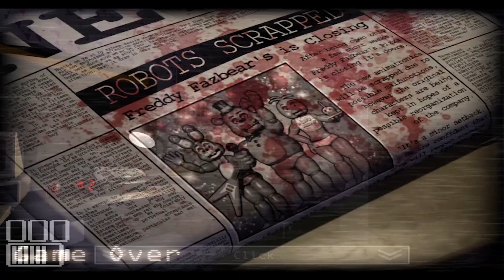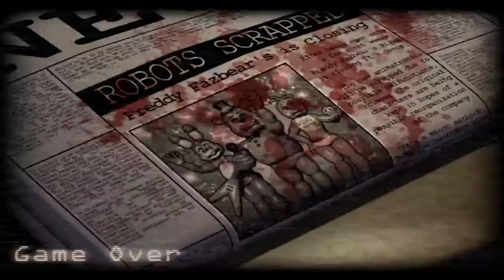Five Nights at Candy's Revisited - Part 2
Night 3 Completed...